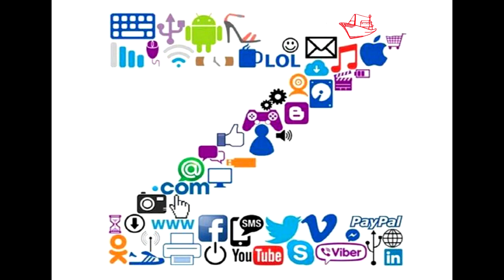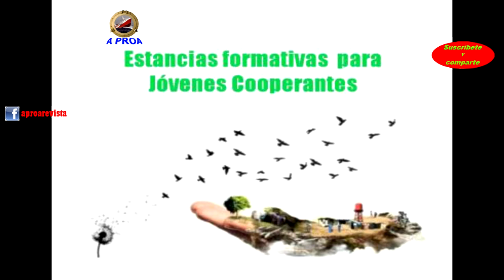La Generación Z y el futuro profesional.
Puedes leer, descargarte o copiar todo el guion en Facebook: APROAREVISTA.

También puedes ver en laminas con información las nuevas oportunidades profesionales para un futuro inmediato.